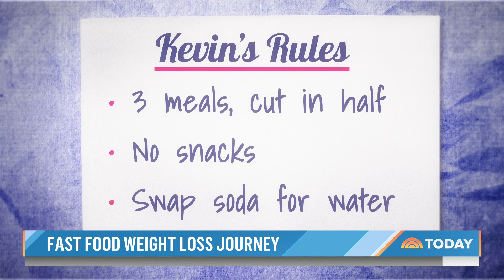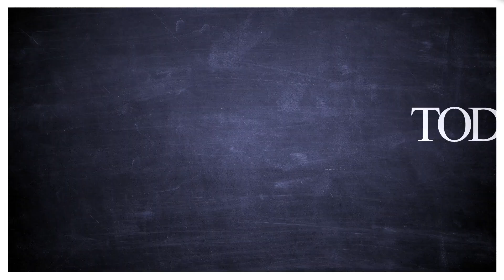Man vows to eat only McDonalds for 100 days to lose weight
Viral TikToker Kevin Maginnis talks about embarking on a journey to lose weight by eating only McDonald’s for 100 straight days -- but cutting every meal in half.